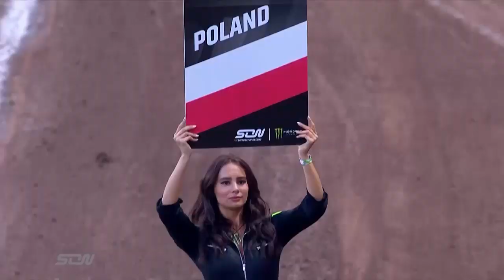Lions roar in Wroclaw | SON Throwback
It's a weekend no GB fan will ever forget!

Watch the moment Lions duo Tai Woffinden and Robert Lambert defeated the Poles on home shale on 2018 Monster Energy FIM Speedway of Nations Final Day 1 in Wroclaw ...